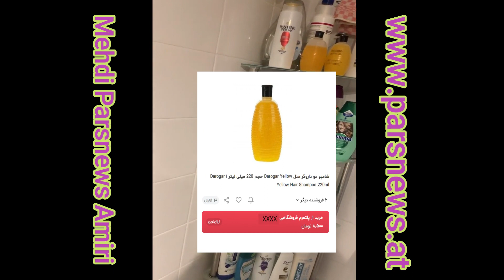درد سر های جالب و شنیدنی سفارش شامپوی تخم مرغی از ایران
دوستان گلم, امروز  براتون ماجرای جالب و شنیدنی  رسیدن یک عدد شامپوی داروگر مدل تخم مرغی ۲۲۰ میلی لیتری رو  براتون تعریف میکنم که همین الان,  یعنی امروز که ۲۷ ژانویه ۲۰۲۴ هست در سایتی اینترنتی دیدم, قیمتش هست ۸۵۰۰ تومن و باز هم همین الان در سایت خودم, پارس نیوز اتریش قیمت ارز ها رو در ایران چک کردم , هر یورو هست ۶۰ هزار و پونصد و پنجاه و پنج تومان و ۲-۳ روز پیش دیدم, فروشگاه ایرانی, این شامپو ها  رو میفروشه به قیمت ۲ یورو و پنجاه سنت , که به عبارتی میفروشه به ۱۵۰ هزار تومان !😲🙄
البته قیمتش برای اتریش مناسبه و گرون نیست چونکه اینجا دیگه بدترین شامپو رو  زیر یک و نیم یورو  پیدا نمیکنین حالا دیگه فروشگاه نمیتونه  یک شامپو رو از ایران بکشه بیاره  وین که به ۱۰ هزار تومان بفروشه! دستشونم درد نکنه که با هزار گرفتاری و مشکلات اجناس ایرانی رو میارن و در دسترس افرادی مثل من که با استفاده از این محصولات وطنی, خاطرات خوش گذشته رو زنده  نگهمیدارن, قرار میدن ! 😁😂
ولی خوب من همه این قیمت ها رو میگم و مینویسم که اگه یکی چندین  ساله دیگه این نوشته رو خوند و این ویدیو کلیپ رو دید , بتونه ماجرا رو با شرایط امروز مجسم کنه !🌺🌷🌼💖💓💗🙏